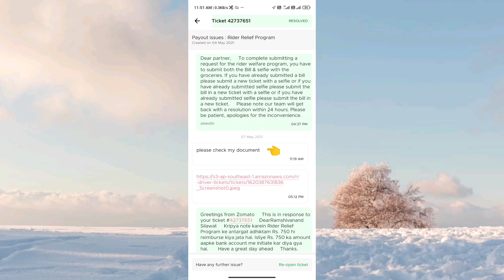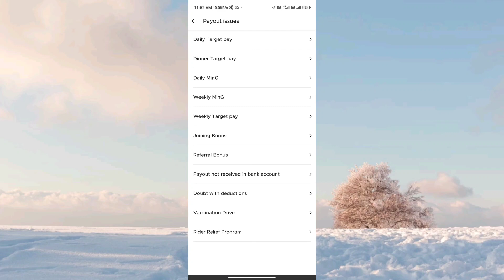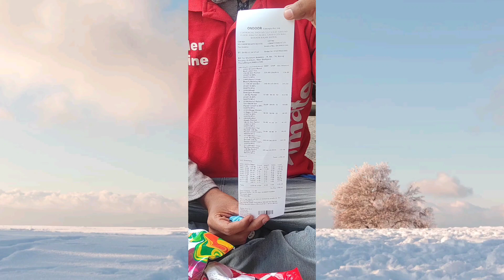zomato delivery grocery offer || zomato दे रहा है 750 का किराना फ्री 🆓